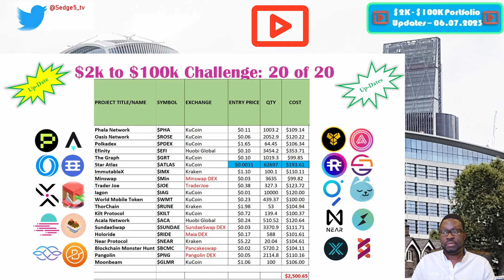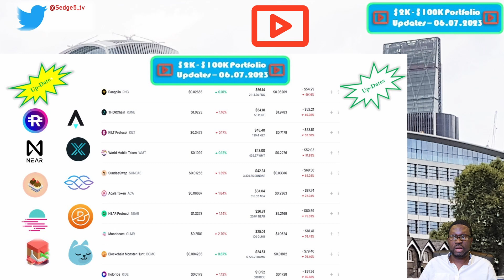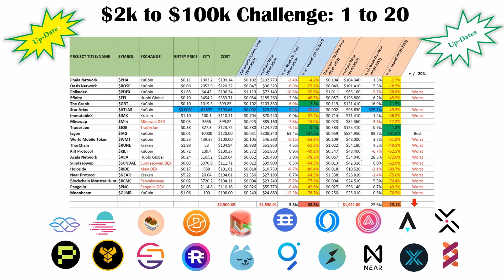Iagon (IAG) is ready for Crypto primetime. The $2k - $100k public portfolio updates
With the crypto market accumulation phase almost complete, is the market ready for the imminent explosive move? Some crypto projects such as Iagon (IAG), TheGraph (GRT)KiltProtocol (KILT) among many others are set for some serious moves. The question is: 'Are we ALL ready or some of us are still on the side-lines?'

Here's an update to our $2k - $100k crypto portfolio challenge

Moonbeam ($GLMR)
OASIS Network ($ROSE)
The Graph ($GRT)
Acala ($ACA)
TraderJoexyz ($JOE)
Efinity ($EFI)
SundaeSwap ($Sunade)
Minswap ($MIN)
Pangolin ($PNG)
World Mobile Token (WMT)
Phala Network ($PHA)
Blockchain Monster Hunt ($BCMC)
Kilt ($KILT)
Polkadex ($PDEX)
Holoride ($RIDE) - NEW
Iagon ($IAG)
ImmutableX ($IMX) - NEW
Star Atlas ($ATLAS) - NEW
ThorChain ($RUNE)